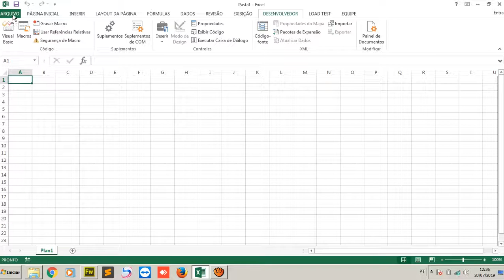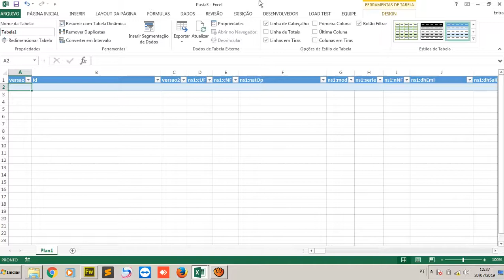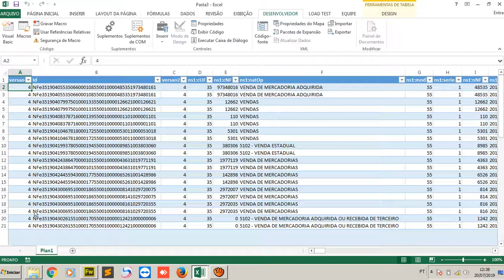Como Importar Arquivo XML Para o Excel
Veja como importar arquivos XML para o Excel, para gestão de relatórios.